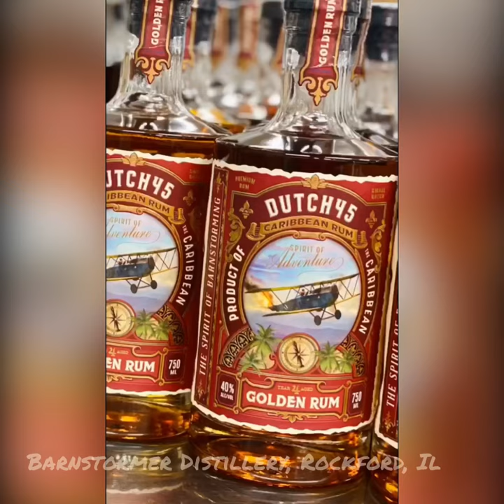Distillery Bottling Day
A behind the scenes look at Barnstormer Distillery bottling on of our many spirits, Dutch 45 Rum 🥃

The challenge now is opening the property for an ONSITE EXPERIENCE.
We need your help to get the word out and help us create a true DESTINATION EXPERIENCE that combines our Agribusiness and Distillery - a unique experience for all of our visitors!
We are so GRATEFUL & APPRECIATIVE for SPREADING THE WORD, SHARING OUR POSTS & SHARING will all your FRIENDS & FAMILY as every pledge brings us one step closer to having you here 🥳